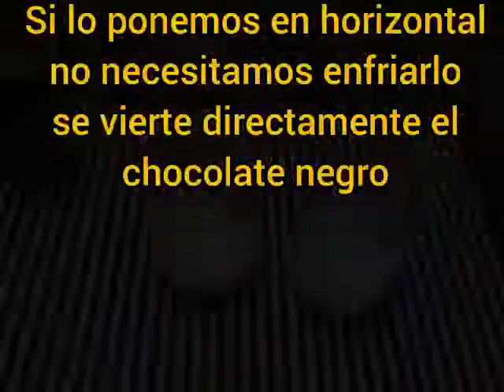tarta 3 chocolates en tarros deliciosa y fácil. CON POCOS INGREDIENTES ( solo 3) SIN NATA. SIN HORNO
TARTA 3 CHOCOLATES, en tarritos, es muy fácil de preparar y con solo 3 ingredientes (leche, chocolate y cuajada) y muy rica!!A por ella golosos!!

INGREDIENTES
1,5 L leche
Esta leche la dividiremos en 3 partes, utilizaremos 500 ml en cada capa de chocolate.
3 sobres cuajada
200 gr chocolate blanco
200 gr chocolate negro
200 gr chocolate con leche